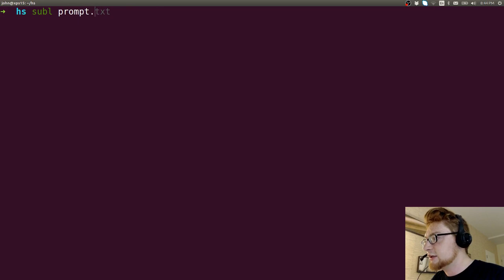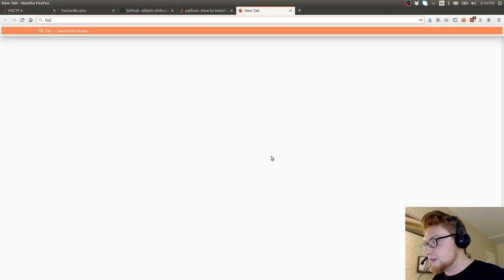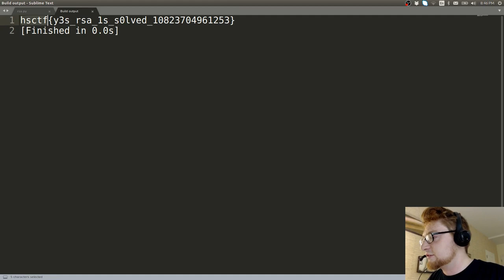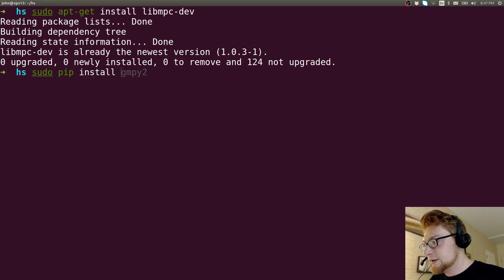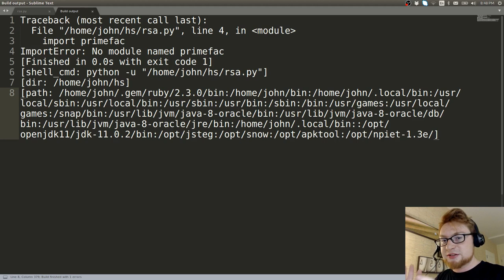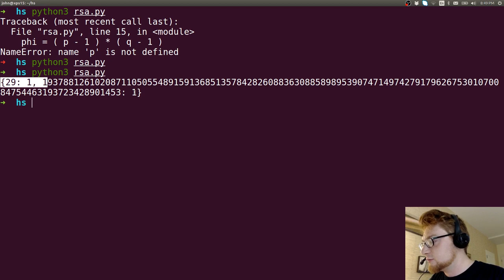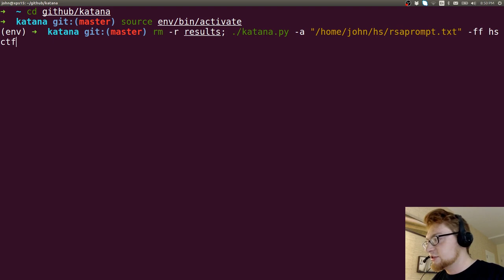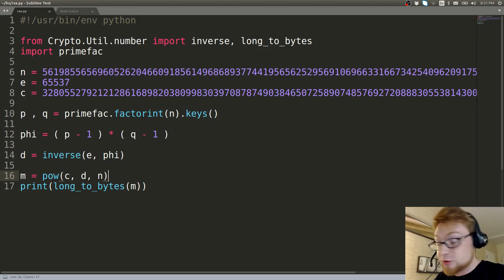HSCTF - RSA Cryptography (Reverse Search Algorithm)